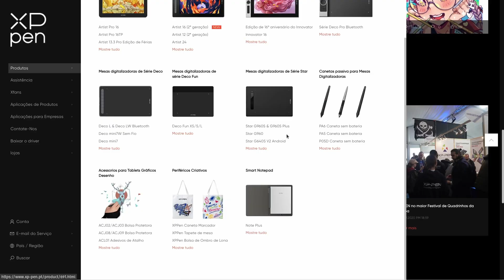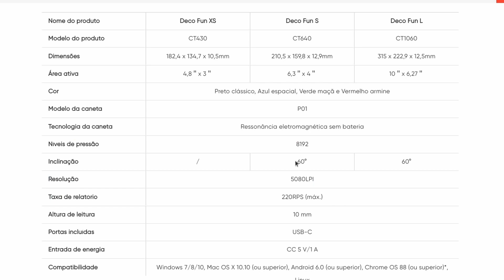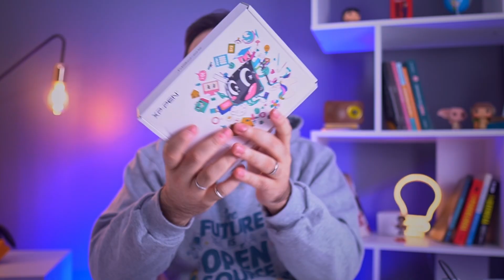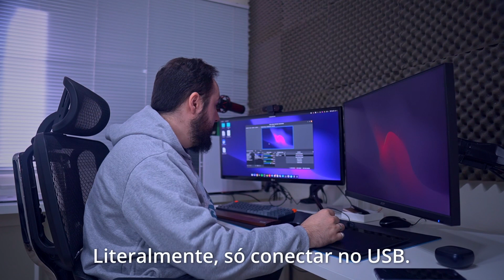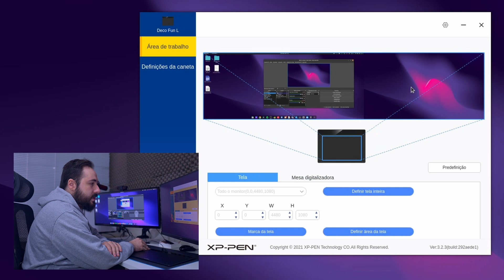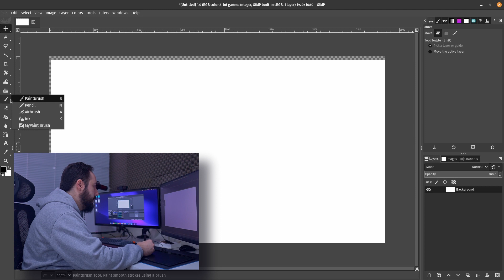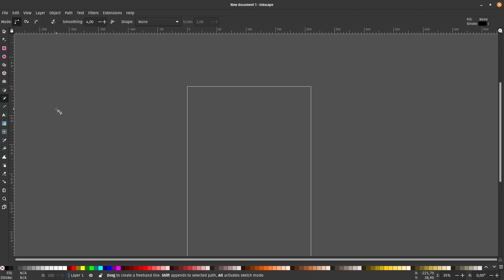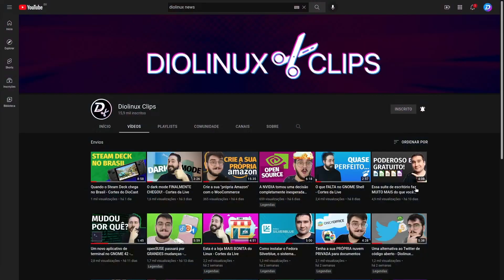Design com Linux? Conheça a Mesa Digitalizadora XP-Pen Deco Fun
A XP-Pen é uma desenvolvedora de hardware para designers, com mesas e telas digitalizadoras. Essa é a linha Deco Fun (XS, X e L), modelos compatíveis com Linux, Windows, macOS e ChromeOS, para você possa fazer as suas obras de arte em qualquer sistema operacional.